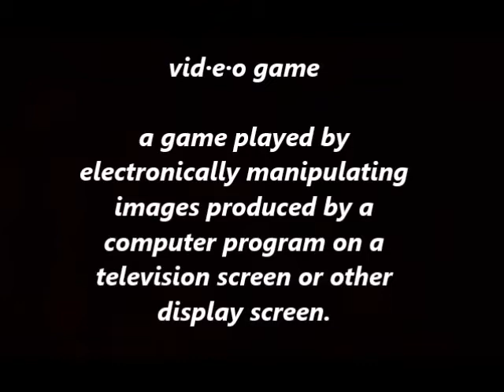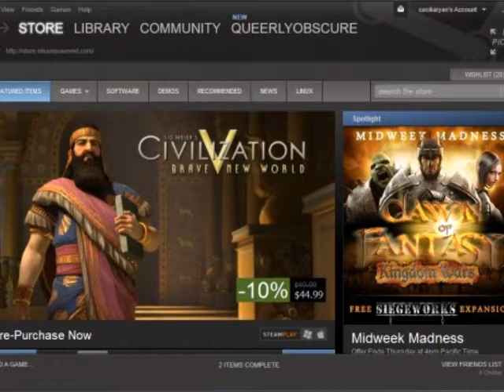Video Game Mockumentary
Video game mockumentary. Yeah.